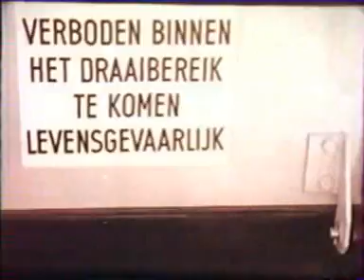actualités CREPY NIALCOP 6